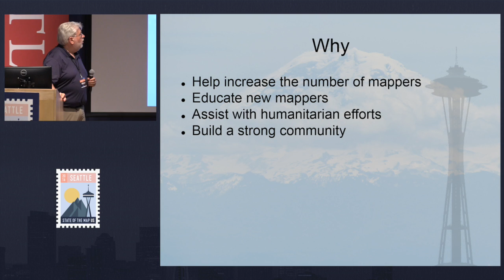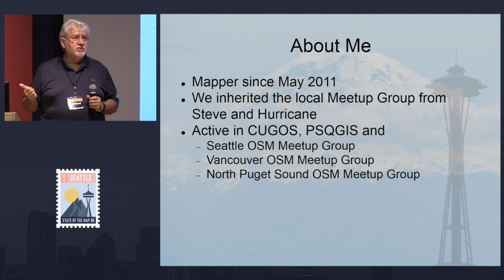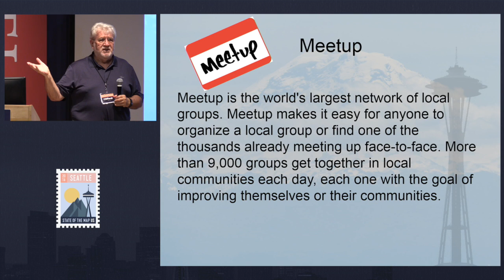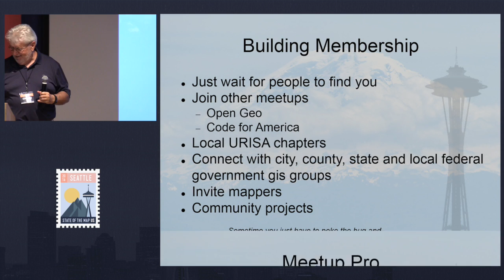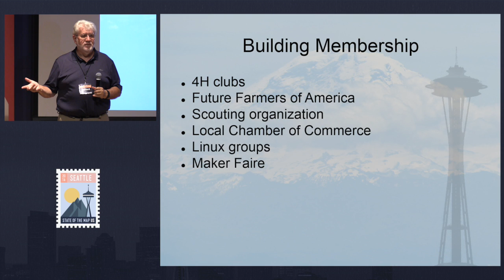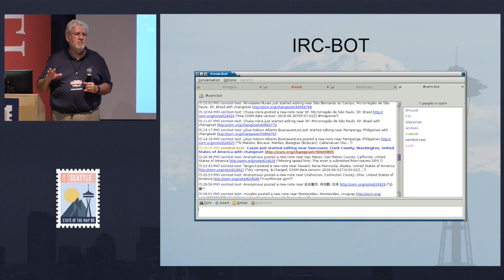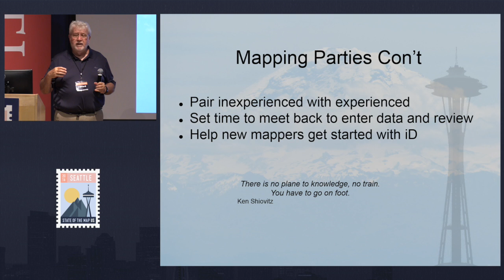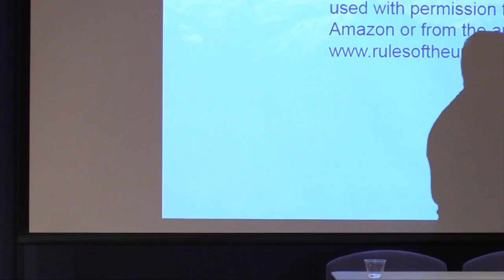How to Become an OpenStreetMap Meetup Host | Clifford Snow